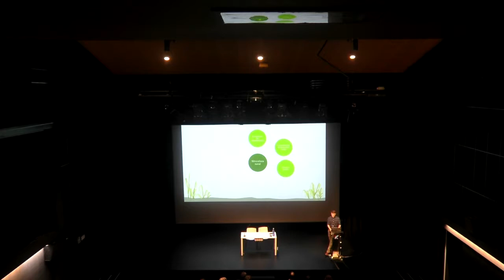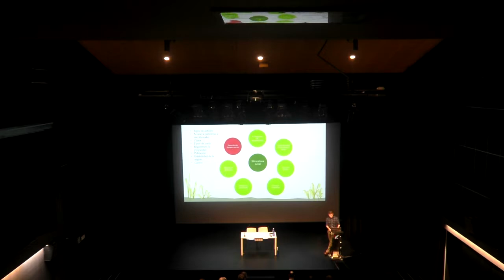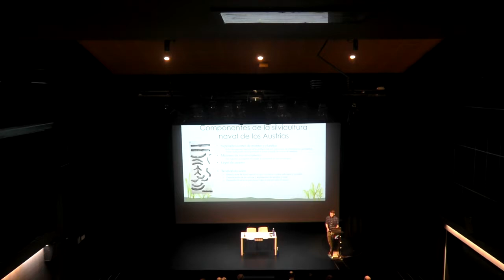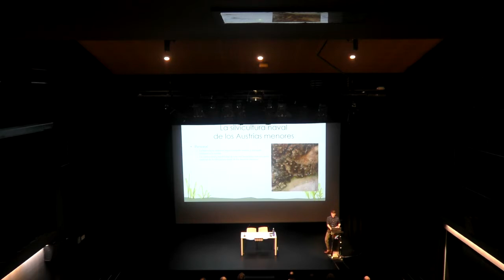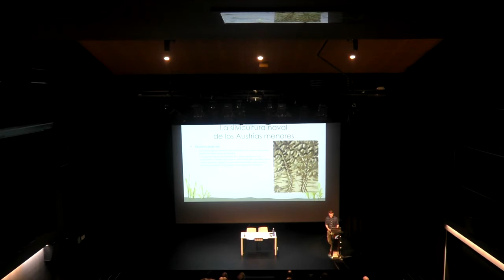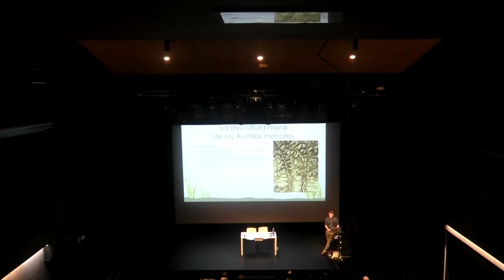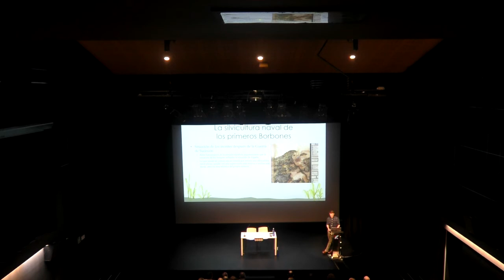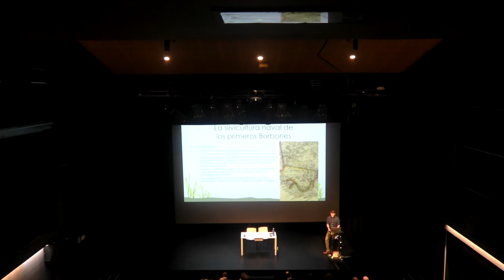10- JOHN T. WING-"MADERAS PARA DOMINAR LOS MARES"/"ITSASOA MENDERATZEKO EGURRAK"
Ponenecia de John T. Wing (College of Staten Island, The City University of New York (CUNY)): "Persistence of Habsburg State Forestry in an Age of Naval Decline and Dynastic Change".

Congreso Internacional "Maderas para dominar los mares. Políticas y suministros forestales para la Monarquía hispánica en los siglos XVI y XVIII". Pasaia (Gipuzkoa). 17/18 Mayo 2018
Congreso promovido por el Grupo de Investigación “País Vasco, Europa y América” y la Red Imperial, y cuenta con la ayuda del Vicerrectorado del campus de Gipuzkoa de la UPV/EHU, la Universidad de Navarra, el Museo Naval de San Sebastián, la Diputación Foral de Gipuzkoa, el Ayuntamiento de Pasaia y el Ministerio de Economía y Competitividad.

John T. Wingen (College of Staten Island, The City University of New York (CUNY)) hitzaldia: “Persistence of Habsburg State Forestry in an Age of Naval Decline and Dynastic Change”.

Kongresua “Euskadi, Europa eta Amerika” Ikerketa-Taldeak eta Sare Inperialak sustatzen dute, eta laguntzaileen artean erakunde hauek daude: EHUko Gipuzkoako Campuseko Errektoreordetza, Nafarroako Unibertsitatea, Donostiako Untzi Museoa, Gipuzkoako Foru Aldundia, Pasaiako Udala eta Ekonomia eta Lehiakortasun Ministerioa.